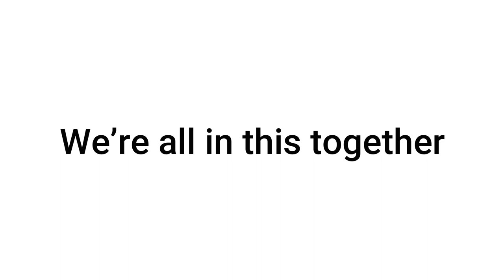The Song of Moses with Kathryn Beaver 4-21-2020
Kathryn shares with us a beautiful song of praise from Moses.